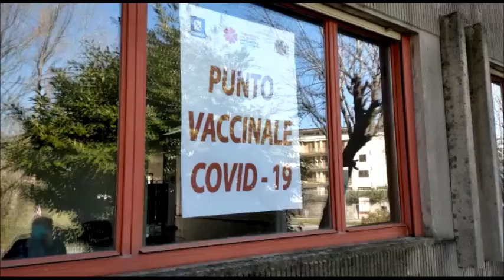Vaccini anticovid agli over 80, lunedì si inizia a Solofra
Vaccino anticovid agli over 80, lunedì al via la somministrazione delle dosi nella postazione di Solofra. La sede è quella del centro sociale di via Melito. 109 le prenotazioni arrivate tramite la piattaforma regionale. Si inizia alle 09,00 del mattino. La delegata alla sanità di palazzo Orsini: "Finalmente si parte. A questo risultato siamo arrivati grazie alla grande sinergia tra Asl, Comune ed associazioni del territorio". Ed ancora. "Stiamo organizzando tutto per fare in modo che la somministrazione dei vaccini proceda senza disagi per i nostri anziani"